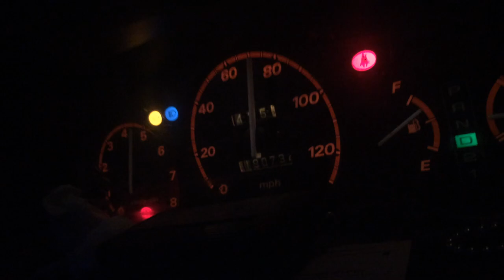Seatbelt Safety (Haines High School)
Zoe, Hannah and Matthew created this PSA on wearing your seatbelt.